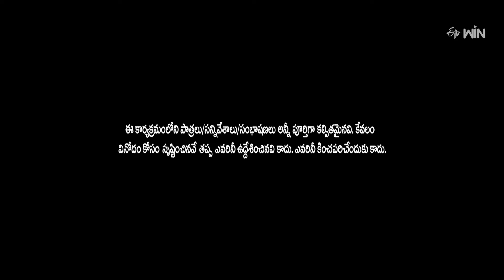Chalaki Chanti, Sunami Sudhakar, Nagi, Seshu Hilarious Comedy Skits | Extra Jabardasth | ETV